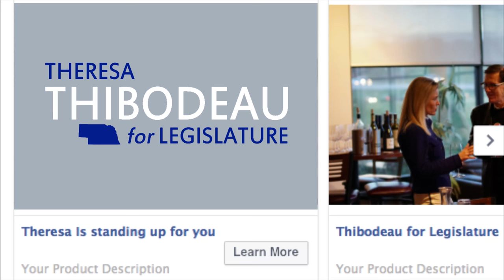Theresa Thibodeau FB ad